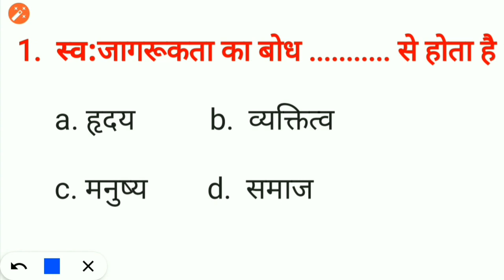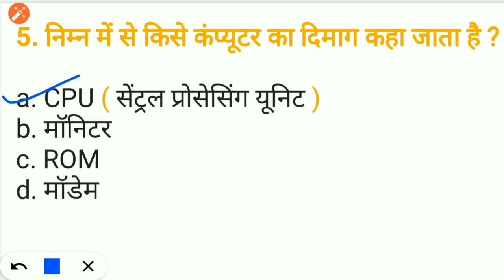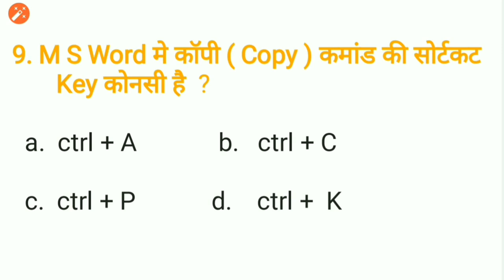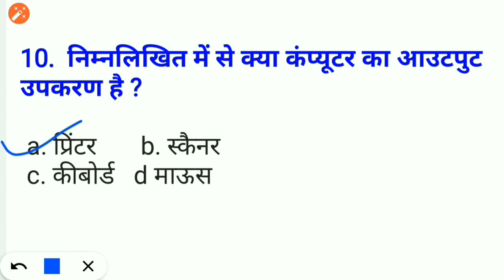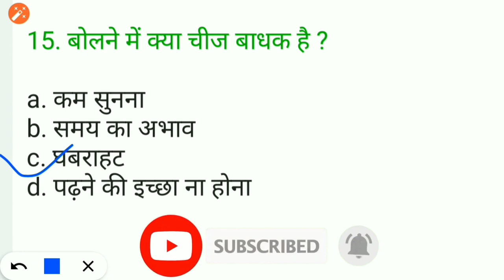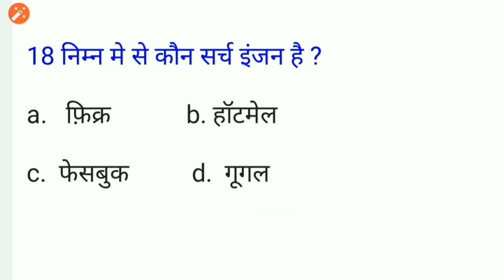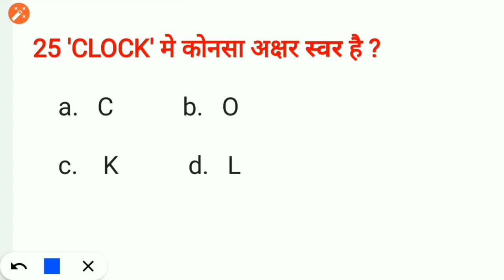ITI Exam 2023 | ITI Employability Skills 2nd Year Questions | Employability Skills Questions pepper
🙏🙏 ITI  Tricks 🙏🙏
एम्पलॉयबिलिटी स्किल्स क्वेश्चन पेपर |
Iti Emplobility skill question paper .
एम्पलॉयबिलिटी स्किल्स इन हिंदी |
Iti mcq emplobility skill in hindi .
Iti emplobility skill objective question and answer |

employability skills iti 2nd year
iti employability skills 2nd year question paper iti employability skills
iti employability
iti epmloyability skills objective questions and answers in english
iti employability skills questions  employability skills 2023
employability skills 2nd year pdf
employability skills syllabus
employability skills 2nd year nimmi
iti nimmi question paper employability skills

Iti ES question paper 2023
Iti ES question paper hindi

 Iti ES imp question

 एम्पलॉयबिलिटी स्किल्स के प्रश्न और उत्तर हिंदी में |
यही पेपर आयगा 2020 में | Employability skills questions pepar for iti | Emplobility skill imp question | Emplobility skill for ITI Exam

Iti studay rilleted all imp full form

all leastcount in one vidio,
सभी_सूक्ष्म_मापी_यंत्रों_के_अल्पतमांक,

Hexagon बनाने की सबसे आसान विधि|

Keywords :- emplobility skill question paper for iti copa .
Iti electrican emplobility skill .
Iti fitter emplobility skill .

 employability skills paper 2023|

 employability skills previous year question paper |
 iti es question paper 2013

employability skills question paper for iti in hindi

employability skills paper | employability skills iti paper

 es iti question paper

employability skills ncvt question paper
es question paper iti

 Employability skills scvt questions pepar

iti 2nd year employability skills

 employability skills model question paper first year |

 iti employability skills questions and answers pdf

 employability skills iti classes

employability skills chapter 1

employability skills 2023
employability skills

 ITI Employability skills Questions Part-03 |

एम्प्लॉयबिलिटी स्किल्स 2023

Paper 2023
Employability Skills Model Question Paper First Year , emploability skill |
 employability important questions

Iti ke bare me poori jankari
ititricks iti exam
iti rileated youtub chennal
Iti styday
What is iti course . आईटीआई क्या है